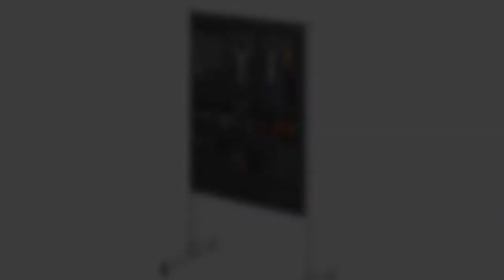공구걸이대, 공구정리, TYHP-S2P, 조립설명, 태진ENG, 공구몰, 동영상제공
공구걸이대,  TYHP-S2P,  조림설명, 태진ENG, 공구몰닷컴, 동영상제공